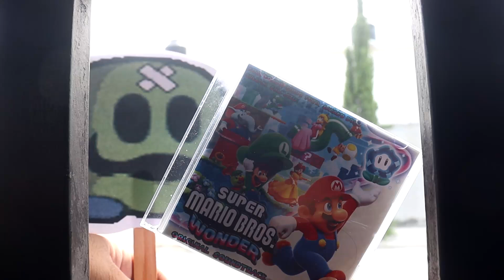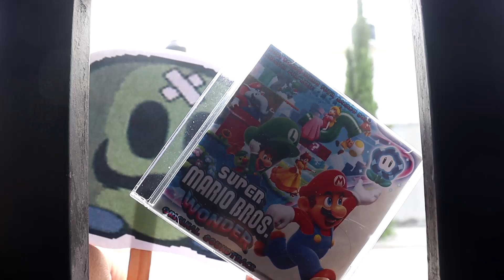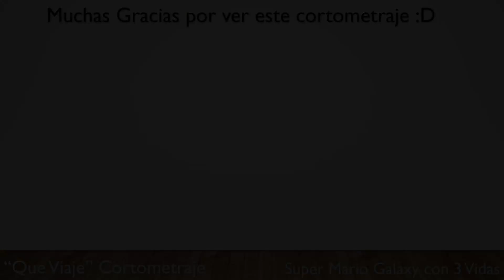Una Opera muy Dedede Vertida (Cortometraje)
"Mientras Jumbo practica Golf, Dedede y compañía organizan una Opera tras comprar un CD cuestionable"

Otro cortometraje que hice por aburrimiento jsjs, esta vez tomando de base el soundtrack del Mario Wonder, el cual se volvio de mis favoritos :)
espero y les de algo de risa y sobre todo, que los entretenga :D

Musica usada en este video:
-Back Alley Oproar & Herr Meets Hare (Composed by Carl W. Stalling)
-Lakitu Valley (Composed by Motoi Sakuraba)
-Scheming Weasel ~ Faster Version (Composed by Kevin MacLeoud)
-Verdant Court Area 2 - Arbor Area (Composed by  Ayumu Ito, Takuto Kitsuta, Kenichi Koyano & Shigerou Yoshida)
-Be Prepared (Original by Elton John, Tim Rice & Arrangmenet by Frank Klepacki, Dwight K. Okahara & Patrcick J. Collins)
-Diversion (Composed by John Powell)
-A Night at Boo's Opera (Composed by Koji Kondo, Shiho Fujii, Sayako Doi & Chisaki Shimazu)